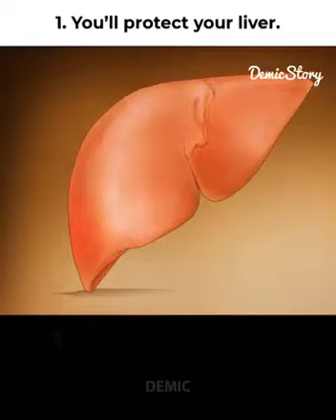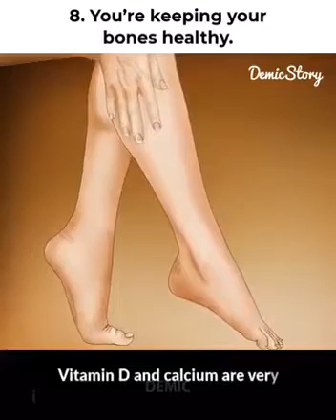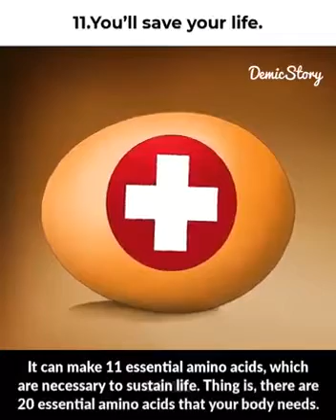The Benefits Of Eating Egg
This video show the benefits of having eggs.